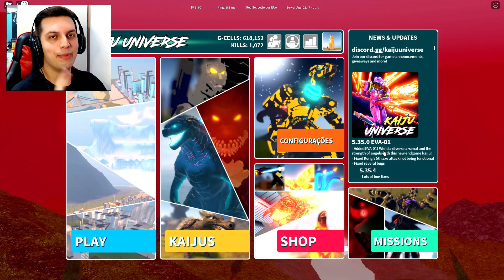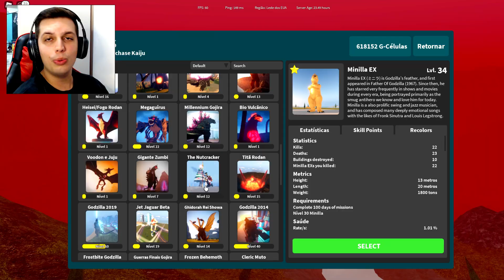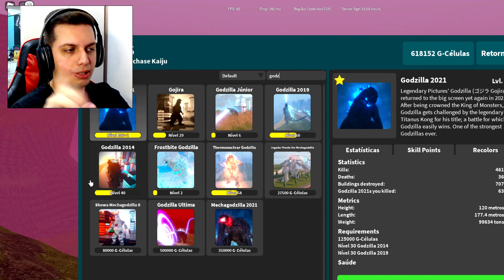KAIJU UNIVERSE É PARA CRIANÇAS?! PAIS ASSISTAM ESSE VIDEO! | ROBLOX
Pais, assistam esse vídeo!❤️

► Jogue agora:
★  Kaiju Universe